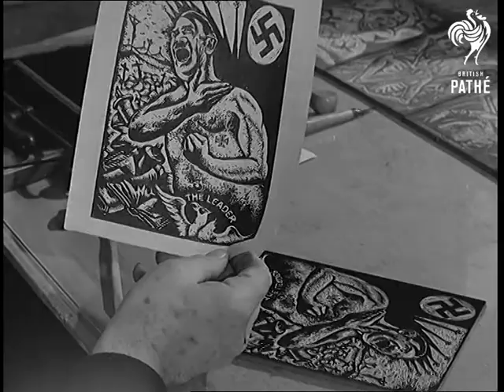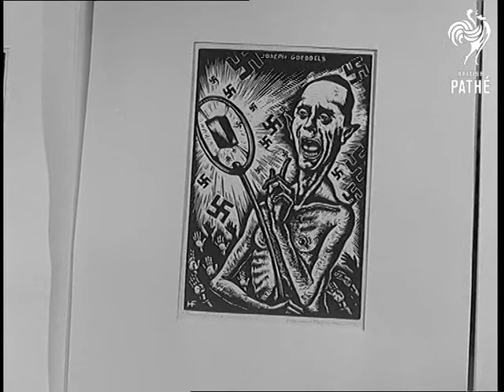Lino Cuts Of Nazi Crimes (1962)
Title reads: "Lino cuts of Nazi crimes".

London.

C/U 65 year old Jewish German artist Hermann Fechenbach.  Various shots Fechenbach doing lino cuts.  The lino cuts are of German war criminals (Hitler, Goering, Himmler, Streciher) and of Nazi atrocities, they are to illustrate a book about the war commissioned by Stuttgart Town Council.

Note: newspaper article on file.
 FILM ID:1709.19